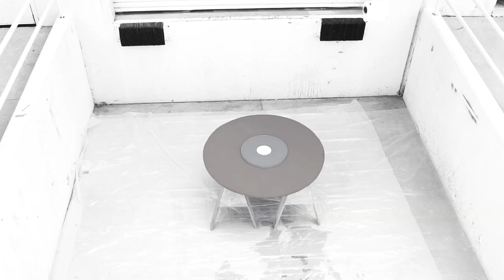Jumping with Parachutes made Out of Random Items!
Hey guys! In this challenge, we build our own DIY parachutes! We test them by dropping them off the roof with watermelons and even connecting them to our bodies and running! Who do you think will win?

Mail Box:
24307 Magic Mtn Pkwy #211